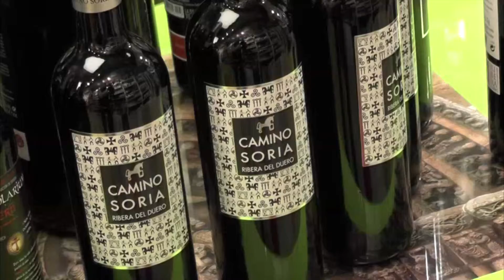Isaura Leal recuerda a las grandes operadoras su compromiso con la agenda digital europea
La Comisionada del Gobierno frente al Reto Demográfico, Isaura Leal, ha visitado Soria, una de las provincias españolas que más sufren la despoblación y que se enfrenta con mayor premura a este reto demográfico.

Isaura Leal ha querido recordar a las operadoras que obtuvieron el despliegue de la banda ancha su compromiso: cumplir con la agenda digital europea, según la cual en enero de 2020, el 90% de los municipios con una población de menos de 5000 habitantes deberá tener acceso a la banda ancha.